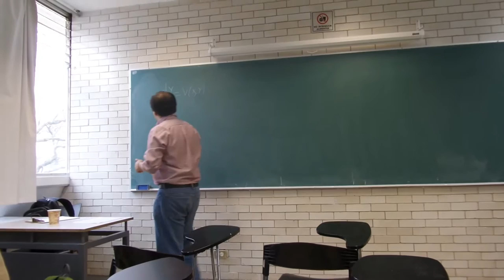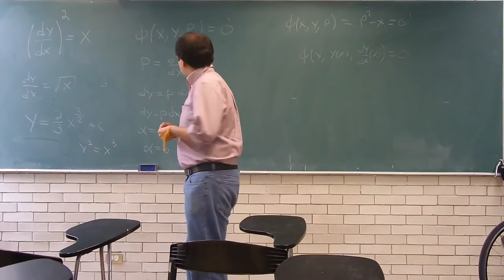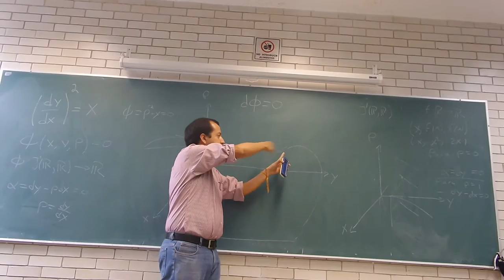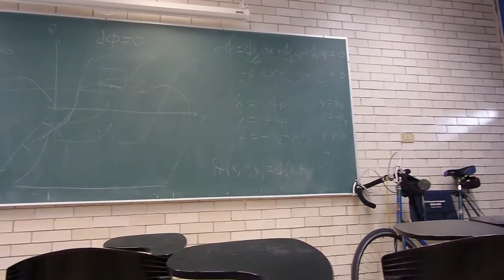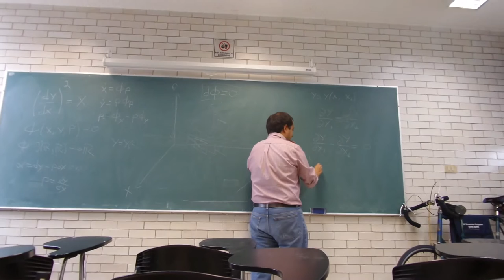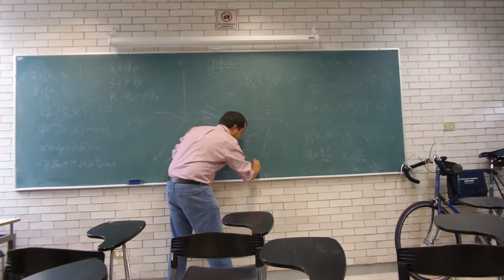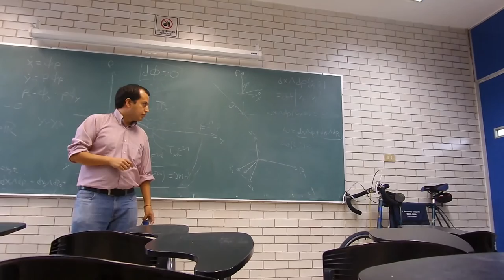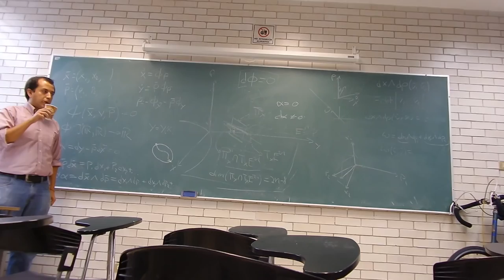Método de características, una motivación de la geometría de contacto (Fabian Aguirre)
Plática dada por Fabian Aguirre (Facultad de Ciencias UNAM) el miércoles 13 de Mayo del 2015 en los seminarios de formas diferenciales y de metodos matemáticos en mecánica clásica.